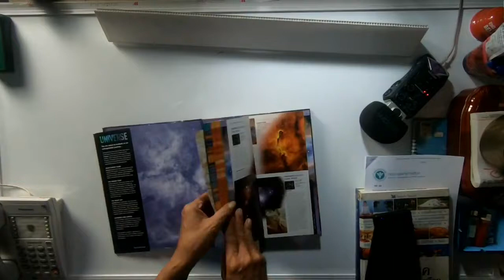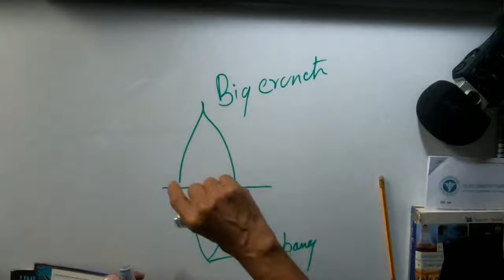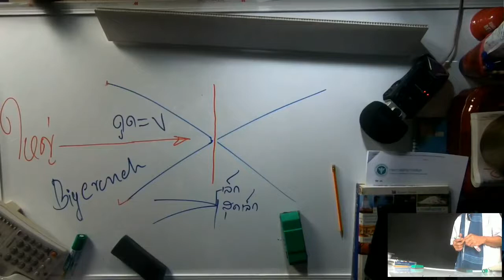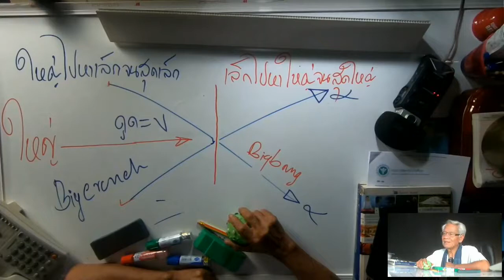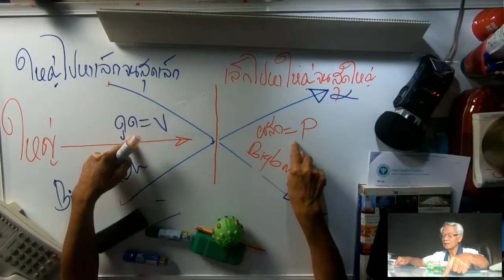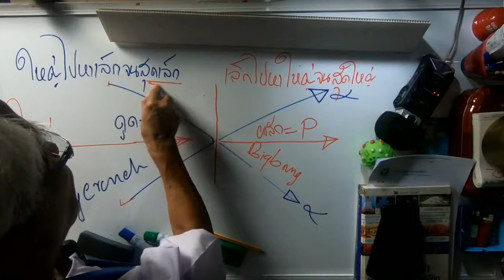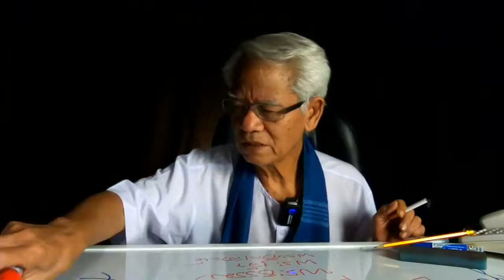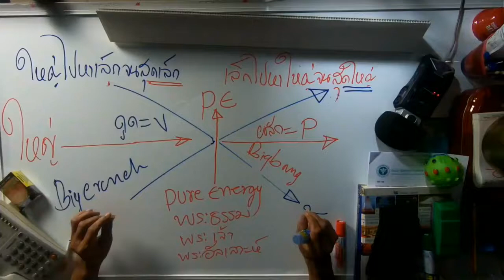สองบิ้กที่แตกต่าง/ภาษาลุงหงอกกิ๊กก๊อก/องค์ความรู้ไหม่ในศตวรรษที่ 21/23มค2564